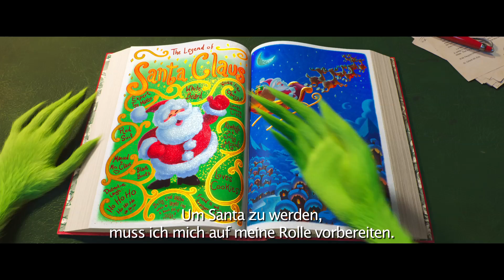Der Grinch | Trailer 3 | Ed (Universal Pictures) HD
Ab 29. November im Kino

Genre:  Animated Comedy
Regie:  Scott Mosier, Yarrow Cheney
Basierend auf dem Buch von:  Dr. Seuss
Produktion:  Chris Meledandri, Janet Healy

In der Neuverfilmung der klassischen Geschichte von Dr. Seuss übernehmen die genialen Macher des Animationsstudios Illumination (Ich – Einfach unverbesserlich 1–3, Pets) das Ruder und lassen den grünen Grantler (gesprochen von Benedict Cumberbatch) auf den verschlafenen Ort Whoville los, um den Einwohnern das Weihnachtsfest gründlich zu verderben – mit Erfolg? Je toller er es treibt, desto mehr freuen sich die Legionen der Seuss-Freunde rund um den Globus!